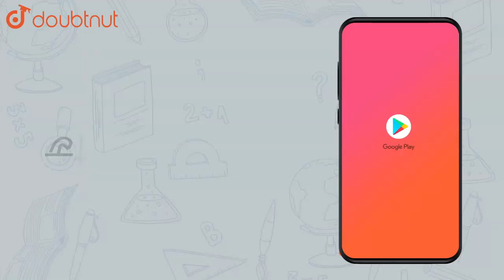`int (dx)/(sqrt(5-4x-2x^(2)))` | Class 12 Maths | Doubtnut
`int (dx)/(sqrt(5-4x-2x^(2)))`

Online Class में Admission लेने के लिए यहाँ click करें :
👉Class 12 | CBSE Boards | English Medium :

👉 Have Any Query? Ask Us.